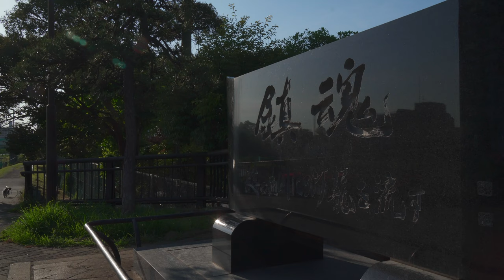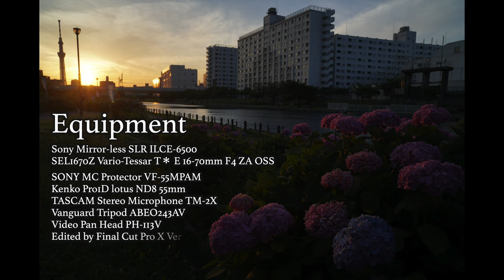中川の紫陽花 Nakagawa River Hydrangeas beside the River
I visited the area beside the River Nakagawa to see Hydrangeas.
I have been to this area to see kawazu Zakura cherry trees before but I had not known this area is a fine place of flowers of hydrangeas.
I knew it from the May issue of Digital Camera Magazine.
This river functions as a border of two wards of Tokyo, they are
Koto ward and Edogawa ward.
The issue introduces hydrangeas at Kameido on the side of Koto ward and photographs is well taken but actually the both side of this river is really interesting and scapes of hydrangeas are so fantastic, especially when the sun drops below the horizon over the
Skytree.
In this area, the mood Tokyo suburbs typically have is left such as apartments or small factories beside the river and they brings us deep impressions of the good old days of Tokyo.
I added the nights scapes of Hirai, Edogawa ward to the end fo this movie, I hope you to feel the mood of Tokyo suburbs that is often
called Shitamachi(下町).

BGM
Blue Danube
by Strauss